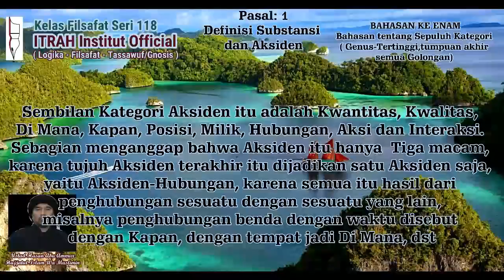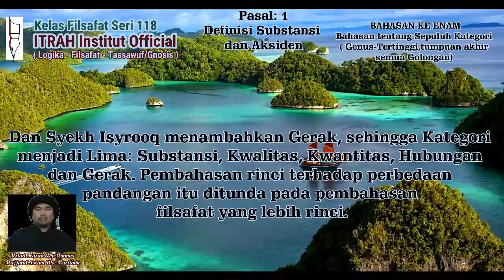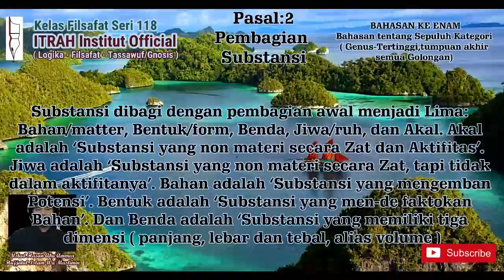Filsafat Seri 118 " Sembilan Kategori Aksident" Ustad Hasan Abu Ammar